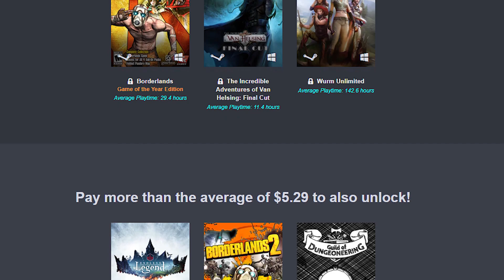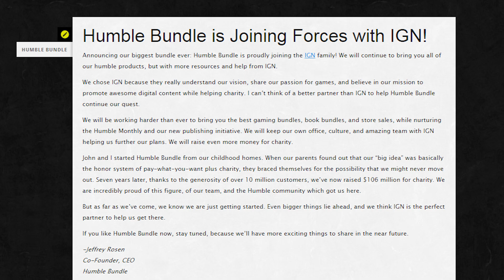IGN Bought Humble Bundle And I'm Not Sure What To Make Of The Whole Thing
Today news broke that the large media news outlet IGN had purchased Humble Bundle. Of course Humble Bundle is most known for the crazy sales and charitable donations from customers purchases. What does IGN want Humble Bundle for? Only time will tell.